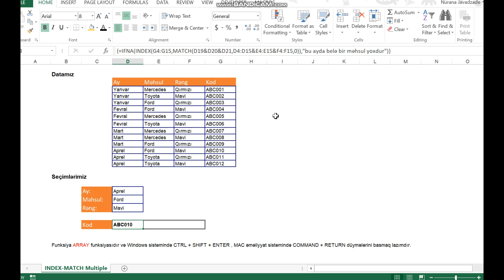Çoxsaylı kriteriyalar üçün INDEX-MATCH cütlüyü! / INDEX - MATCH for multiple criteria!